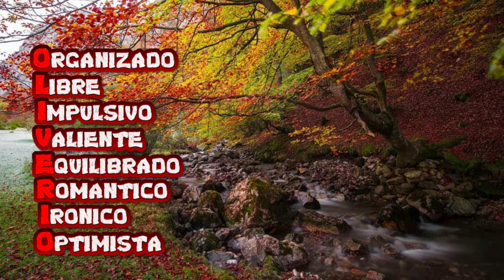Felicitación Nombre Hombre OLIVERIO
Felicitación Nombre Oliverio
con Paisajes Otoño
Día Celebración Onomástica Enero 10 Julio 1
Obispo y Mártir, Monje, Santo, Santoral